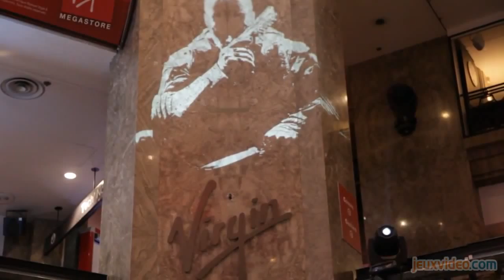Call of Duty : Black Ops II - Soirée de lancement parisienne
Soirée de lancement parisienne
Nous nous sommes rendus sur les Champs-Elysées afin d'assister à la soirée de lancement de Call of Duty : Black Ops 2. Evidemment, nous en avons profité pour demander aux joueurs ce qu'ils attendaient de celui qui se présente comme LE FPS de cette fin d'année.